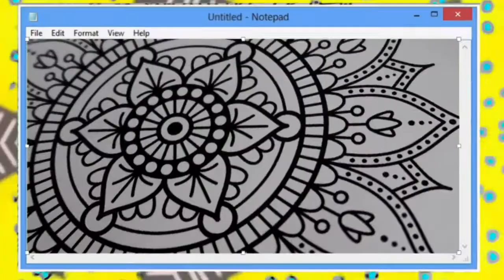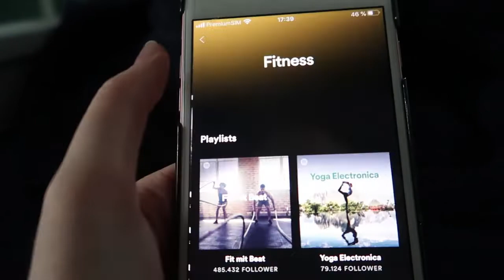Was du in den Corona Ferien machen kannst🌞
Hey,
Durch Corona haben wir gerade eine Ausnahmesituation, die wir bestmöglich meistern sollten. Im heutigen Video zeige ich passend dazu ein paar Ideen und Tipps gegen Langeweile- Viel Spaß! 💕🤓
🛍😇⇝ ÜBER MICH
Ich heiße Anna, bin 18 Jahre alt und gehe derzeit in die 12. Klasse eines Gymnasiums in Thüringen. Hier auf meinem Kanal findest du Videos zu den Themen Lifestyle und Unterhaltung, aber auch Motivationsvideos und Vlogs- einfach alles, worauf ich gerade Lust habe.